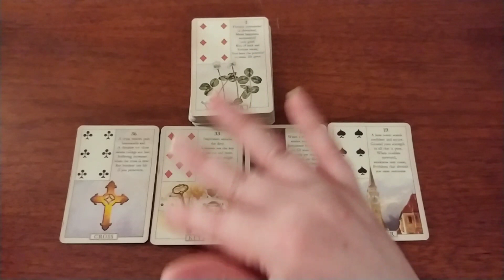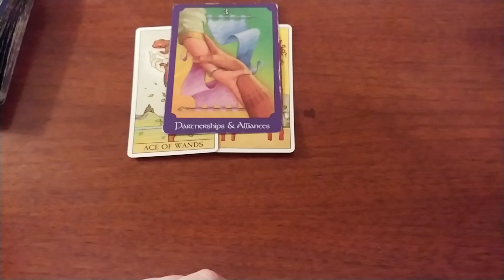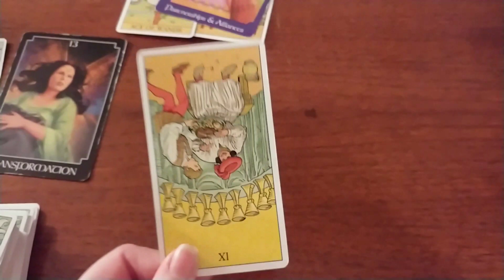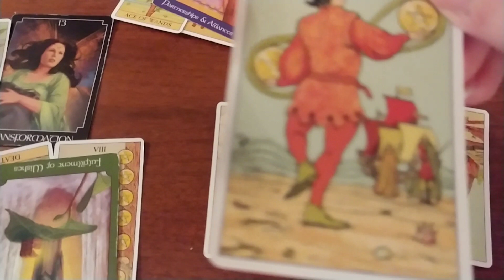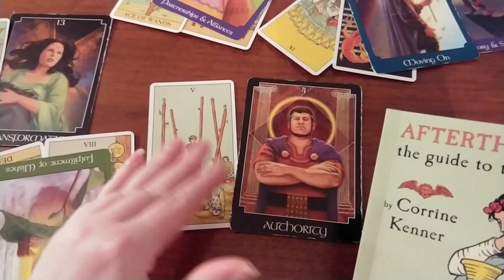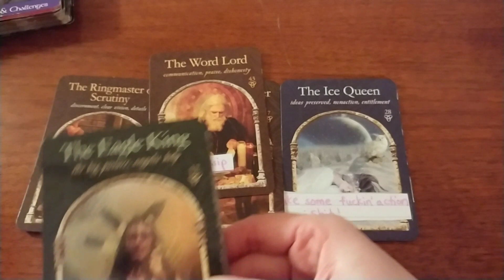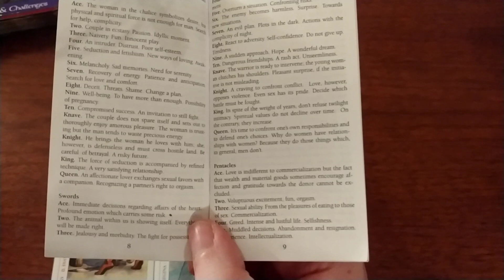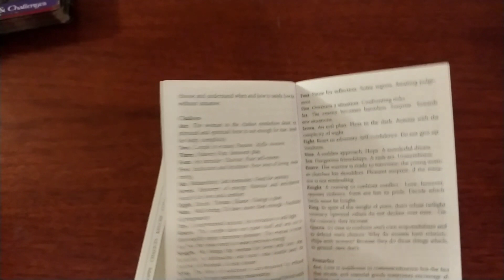Cancer January '19 Wildly Transformative Time BONUS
Spread 2... 13:55 Spread 3... 34:34 Spread 4... 38:00